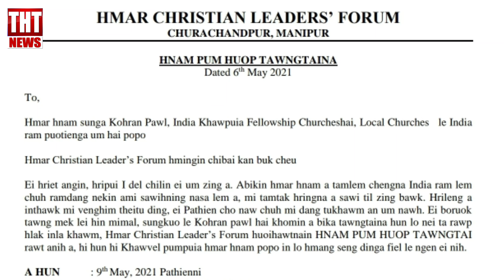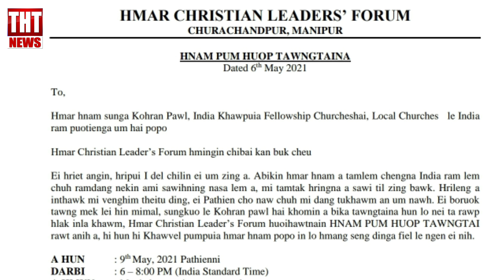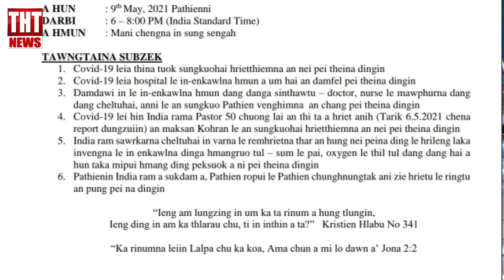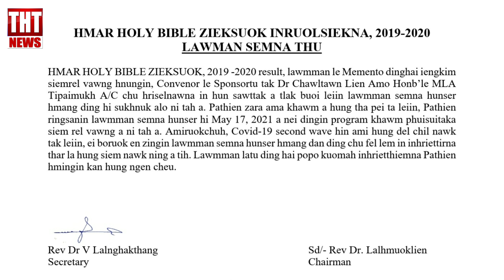08 May 2021 The Hmar Times Chanchin Thar